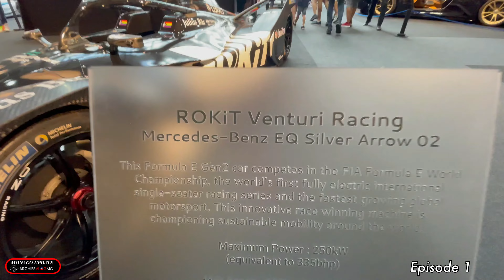Top Marques Monaco 2022 Bugatti, Pambuffetti, Picasso Automotive, Dallara, Maserati & more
This year Top Marques Monaco 2022 start with a blast !Showcasing a number of Supercars and Hyper cars. We even saw GMK one of the top influencers in France and Monaco and of course S.A.S. Prince Albert was also there to show his support as he is also a collector of sport cars himself.

This is a 4 part video so I hope you can watch it all...

Let's go guys ! Come and visit Monaco !!!